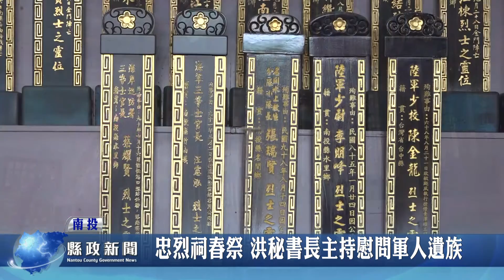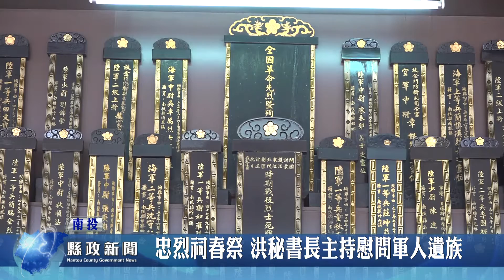忠烈祠春祭 洪秘書長主持慰問軍人遺族｜南投縣政新聞 20210329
縣府於3月29日青年節在南投縣忠烈祠舉行《110年春祭抗戰陣亡將士.殉難官民暨公祭本縣在營因公殉職戰士典禮》，秘書長洪瑞智代表縣長林明溱前往擔任主祭，並慰問現場前來弔祭緬懷的軍人遺族，場面肅穆莊嚴。